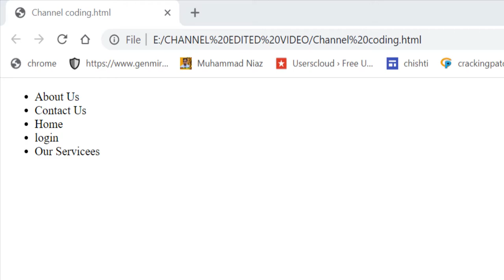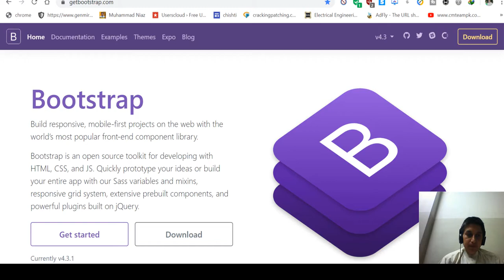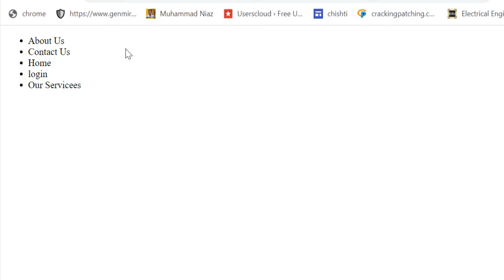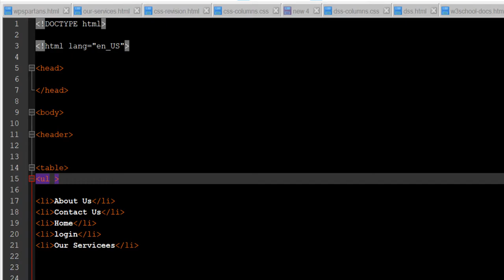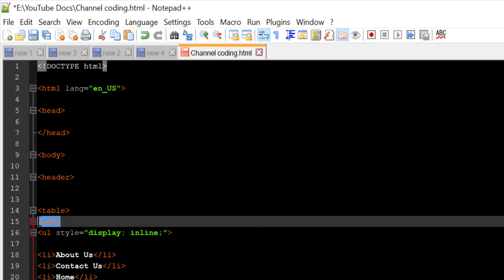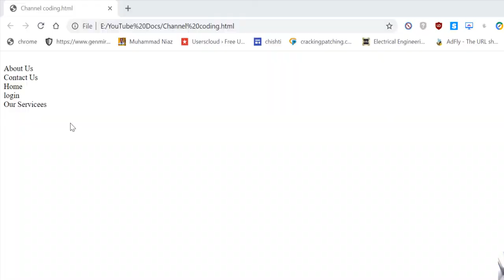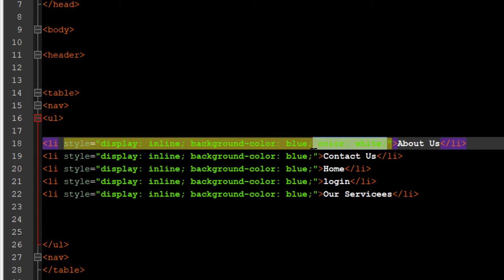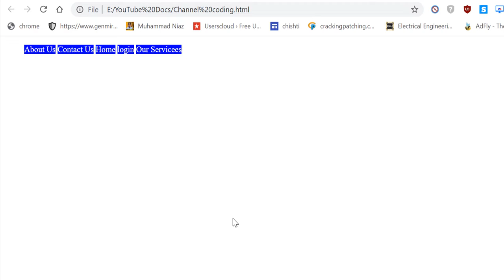How to put navbar icons inline | HTML5 Series | Lecture#3 | Urdu/Hindi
In this video I will show you that how you can make your sites' navbar icons inline and make changes to their background color and text color.